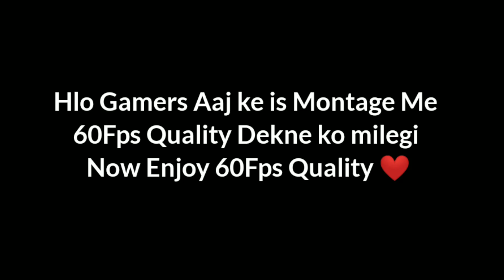APSARA Aali 🔥 30 Fps Low end device Bgmi Montage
Ignore Tags🤪